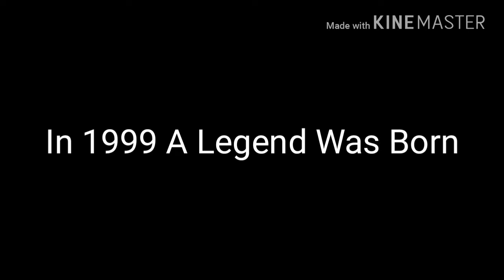SMOKE [Trailer] Tony Stewart Offical, YouTube Original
That's Right Me And Another YouTuber are making a Tony stewart movie. It's not a Movie movie it's like a mini movie like 20 minutes or so and it should be out late tonight or tomorrow or the day after tomorrow